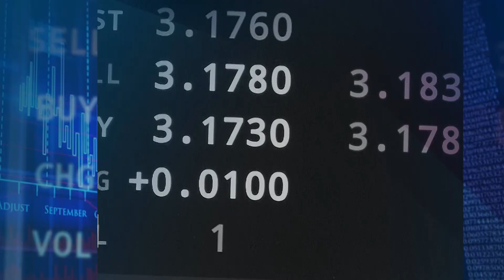Chiny - Europa Środkowa - USA - Marek Zuber | Ekonomia Raport